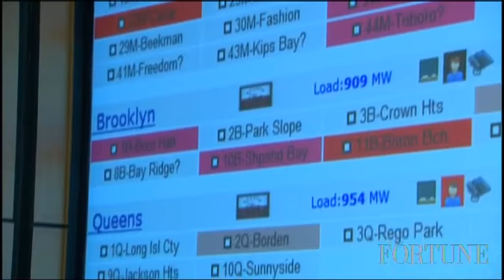Con Ed's lessons from Hurricane Sandy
Con Edison CEO Kevin Burke says pre-emptively shutting down power grids in Manhattan and Brooklyn helped customers avoid longer outages.